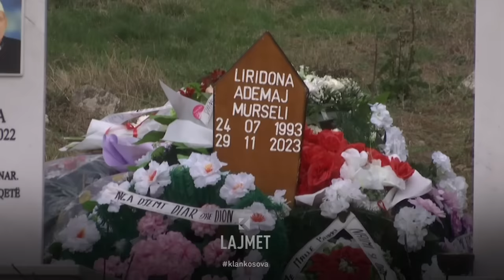Krimi i rëndë - Varroset Liridona, mohohet faji i Naimit - 01.12.2023 - Klan Kosova